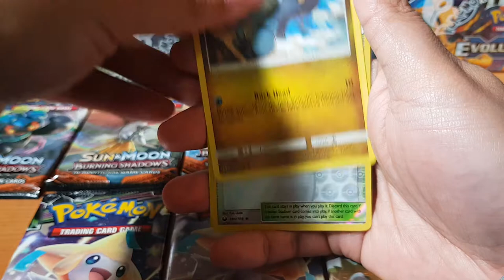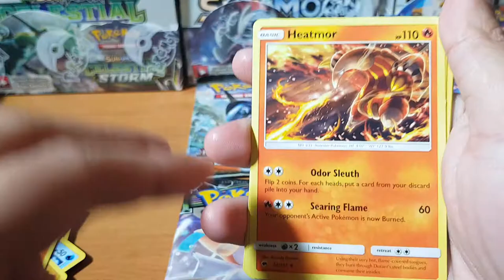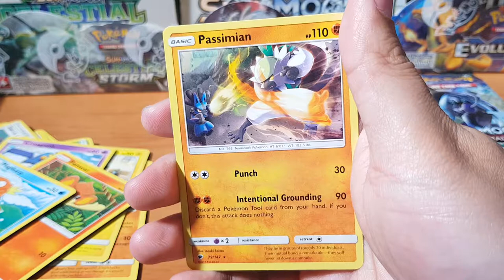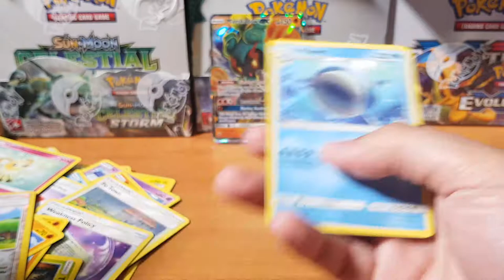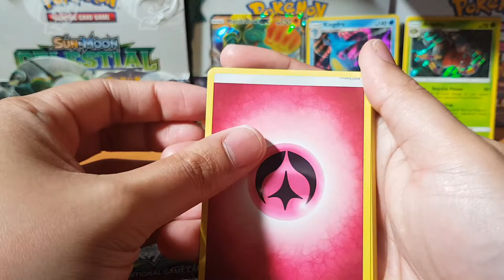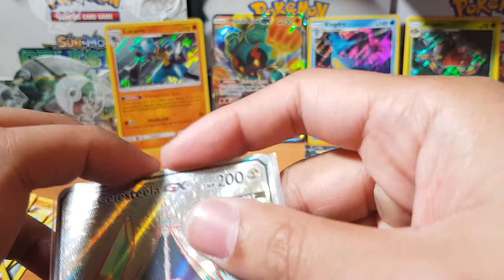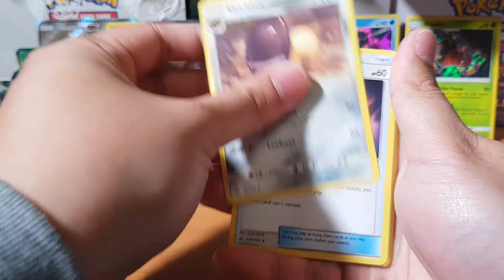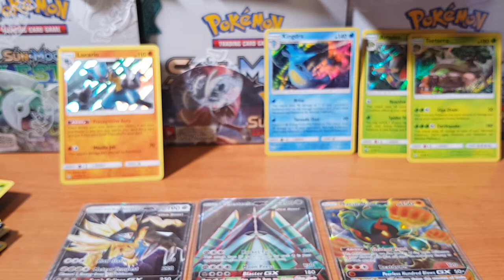Opening pokemon booster packs...Let's Make it a series! Hyper Rare Hunter Part 6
Today we will be continuing are  pokemon booster pack series where I will be opening all my loose booster packs.